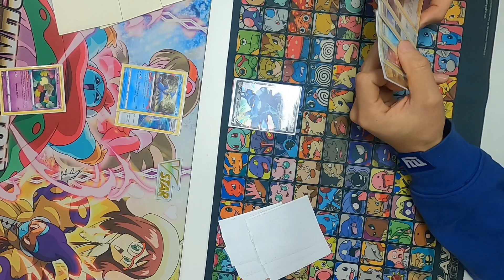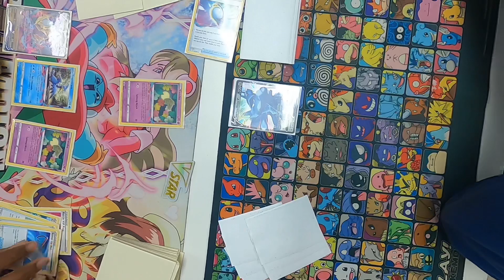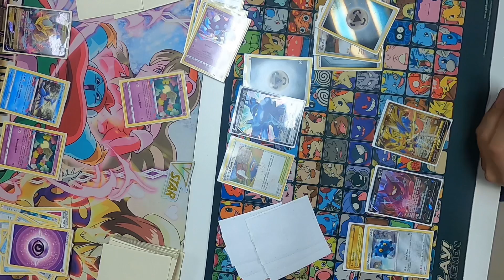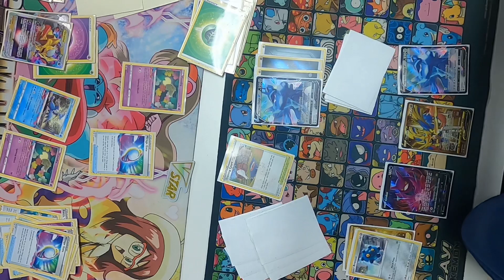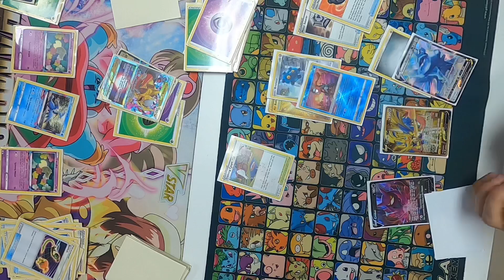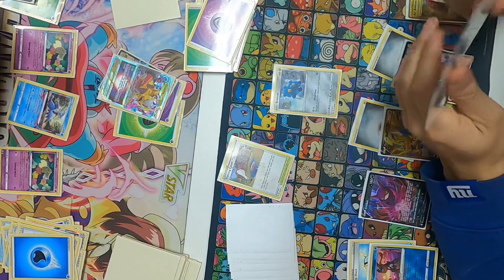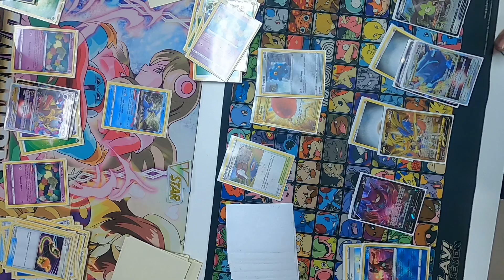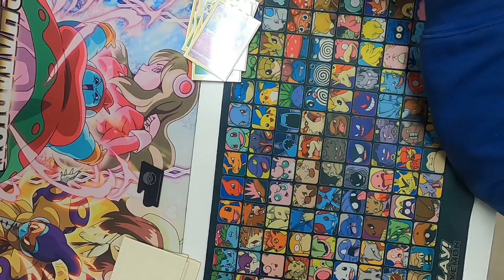Giratina VStar vs Dialga VStar at @pocketsloths7162 | Pokemon TCG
I recorded this video at a Pokemon Locals at    @pocketsloths7162                . More videos like this are coming.

Thank you to    @pocketsloths7162               for letting me record